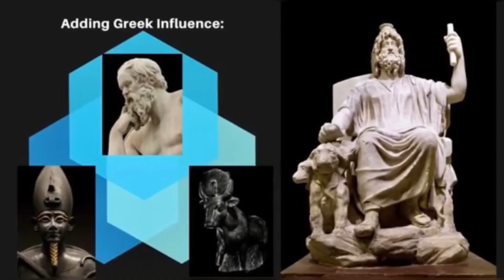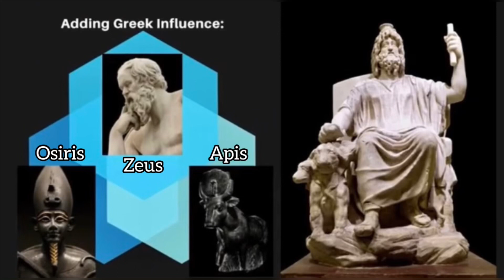THE FALSE GREEK-EGYPTIAN GOD “JESUS CHRIST”